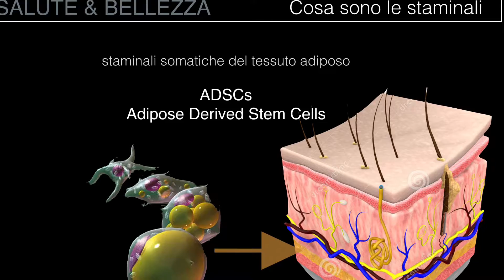SEFFI Lifting con le staminali - Dr Gennai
Alessandro Gennai⁣⁣

📍Bologna
📞 Prenota ora: DM o chiama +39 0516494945